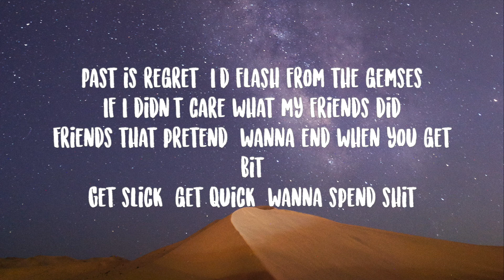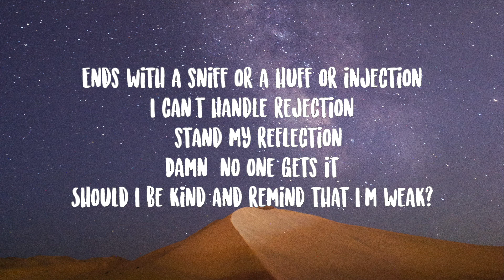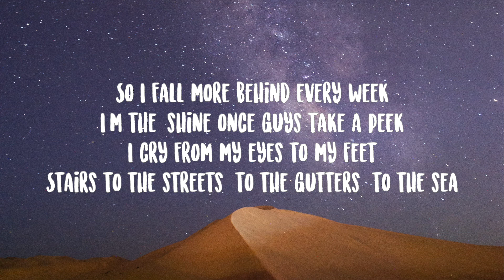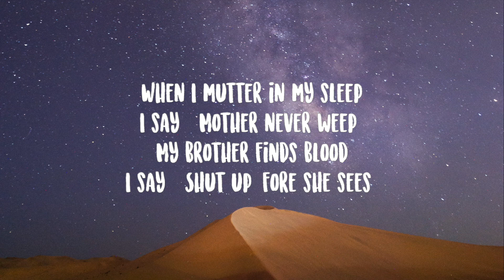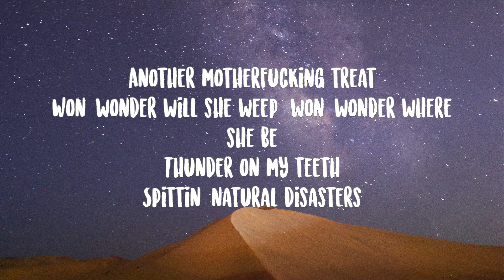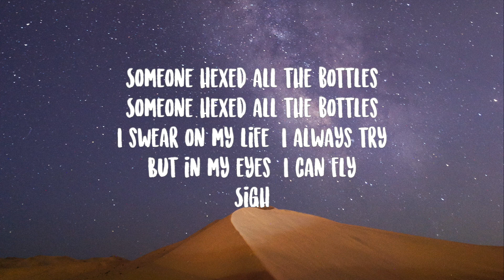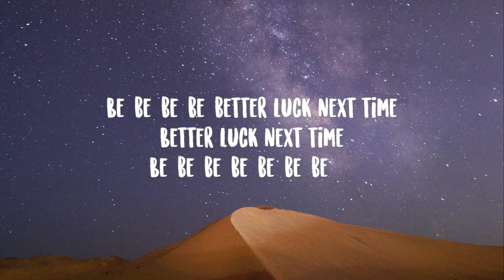4 Morant- Better Luck Next Time (Doja Cat) Lyrics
4 Morant- Better Luck Next Time (Doja Cat) Lyrics

[Intro]
The beach is a good place to pick up girls because you can really see what you're getting
Most beaches are- of chicks
And they’re-and they're-and they're-and they’re-and they're-and they're-and they're-and they're
Hm, mm, mm

[Verse]
I've been moving in backward directions
During astral projections
I plaster my ass on the wall for attention
I need faster connections
Past is regret, I'd flash from the gemses
If I didn't care what my friends did
Friends that pretend, wanna end when you get bit
Get slick, get quick, wanna spend shit
Ends with a sniff or a huff or injection
I can’t handle rejection, stand my reflection
Damn, no one gets it
Should I be kind and remind that I’m weak?
So I fall more behind every week
I'm the ’shine once guys take a peek
I cry from my eyes to my feet
Stairs to the streets, to the gutters, to the sea
When I mutter in my sleep
I say, "Mother never weep"
My brother finds blood
I say, "Shut up 'fore she sees"
Another motherfucking treat
Won-wonder will she weep, won-wonder where she be
Thunder on my teeth
Spittin' natural disasters
God told me, "Cat, don't mess with the past tense"
You’re testing the masters
So guess what the fact is
My ex is a bachelor
Next, gonna get big checks from the sets
Next, from the dancers
Next, from the models
This Hennessy is cursed
Someone hexed all the bottles
I swear on my life, I always try
But in my eyes, I can fly
Sigh

[Instrumental]

4 Morant- Better Luck Next Time (Doja Cat) Lyrics
4 Morant- Better Luck Next Time (Doja Cat) Lyrics
4 Morant- Better Luck Next Time (Doja Cat) Lyrics
4 Morant- Better Luck Next Time (Doja Cat) Lyrics
4 Morant- Better Luck Next Time (Doja Cat) Lyrics
4 Morant- Better Luck Next Time (Doja Cat) Lyrics
4 Morant- Better Luck Next Time (Doja Cat) Lyrics
4 Morant- Better Luck Next Time (Doja Cat) Lyrics
4 Morant- Better Luck Next Time (Doja Cat) Lyrics
4 Morant- Better Luck Next Time (Doja Cat) Lyrics
4 Morant- Better Luck Next Time (Doja Cat) Lyrics
4 Morant- Better Luck Next Time (Doja Cat) Lyrics
4 Morant- Better Luck Next Time (Doja Cat) Lyrics
4 Morant- Better Luck Next Time (Doja Cat) Lyrics
4 Morant- Better Luck Next Time (Doja Cat) Lyrics
4 Morant- Better Luck Next Time (Doja Cat) Lyrics
4 Morant- Better Luck Next Time (Doja Cat) Lyrics
4 Morant- Better Luck Next Time (Doja Cat) Lyrics
4 Morant- Better Luck Next Time (Doja Cat) Lyrics
4 Morant- Better Luck Next Time (Doja Cat) Lyrics4 Morant- Better Luck Next Time (Doja Cat) Lyrics
4 Morant- Better Luck Next Time (Doja Cat) Lyrics
4 Morant- Better Luck Next Time (Doja Cat) Lyrics
4 Morant- Better Luck Next Time (Doja Cat) Lyrics
4 Morant- Better Luck Next Time (Doja Cat) Lyrics
4 Morant- Better Luck Next Time (Doja Cat) Lyrics
4 Morant- Better Luck Next Time (Doja Cat) Lyrics
4 Morant- Better Luck Next Time (Doja Cat) Lyrics
4 Morant- Better Luck Next Time (Doja Cat) Lyrics
4 Morant- Better Luck Next Time (Doja Cat) Lyrics4 Morant- Better Luck Next Time (Doja Cat) Lyrics
4 Morant- Better Luck Next Time (Doja Cat) Lyrics
4 Morant- Better Luck Next Time (Doja Cat) Lyrics
4 Morant- Better Luck Next Time (Doja Cat) Lyrics
4 Morant- Better Luck Next Time (Doja Cat) Lyrics
4 Morant- Better Luck Next Time (Doja Cat) Lyrics
4 Morant- Better Luck Next Time (Doja Cat) Lyrics
4 Morant- Better Luck Next Time (Doja Cat) Lyrics
4 Morant- Better Luck Next Time (Doja Cat) Lyrics
4 Morant- Better Luck Next Time (Doja Cat) Lyrics4 Morant- Better Luck Next Time (Doja Cat) Lyrics
4 Morant- Better Luck Next Time (Doja Cat) Lyrics
4 Morant- Better Luck Next Time (Doja Cat) Lyrics
4 Morant- Better Luck Next Time (Doja Cat) Lyrics
4 Morant- Better Luck Next Time (Doja Cat) Lyrics
4 Morant- Better Luck Next Time (Doja Cat) Lyrics
4 Morant- Better Luck Next Time (Doja Cat) Lyrics
4 Morant- Better Luck Next Time (Doja Cat) Lyrics
4 Morant- Better Luck Next Time (Doja Cat) Lyrics
4 Morant- Better Luck Next Time (Doja Cat) Lyrics4 Morant- Better Luck Next Time (Doja Cat) Lyrics
4 Morant- Better Luck Next Time (Doja Cat) Lyrics
4 Morant- Better Luck Next Time (Doja Cat) Lyrics
4 Morant- Better Luck Next Time (Doja Cat) Lyrics
4 Morant- Better Luck Next Time (Doja Cat) Lyrics
4 Morant- Better Luck Next Time (Doja Cat) Lyrics
4 Morant- Better Luck Next Time (Doja Cat) Lyrics
4 Morant- Better Luck Next Time (Doja Cat) Lyrics
4 Morant- Better Luck Next Time (Doja Cat) Lyrics
4 Morant- Better Luck Next Time (Doja Cat) Lyrics4 Morant- Better Luck Next Time (Doja Cat) Lyrics
4 Morant- Better Luck Next Time (Doja Cat) Lyrics
4 Morant- Better Luck Next Time (Doja Cat) Lyrics
4 Morant- Better Luck Next Time (Doja Cat) Lyrics